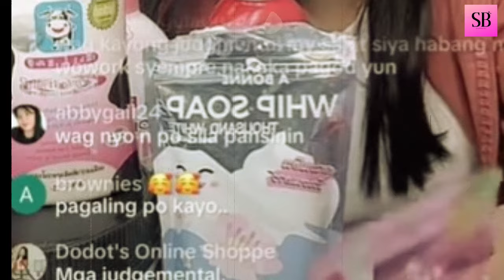NAKAKAAWA 'Badjao Girl' Rita Gaviola PINAHIYA at PINAGTAWANAN habang NAGLA-LIVE SELLING, Panoorin!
Nakakaawa 'Badjao Girl' Rita Gaviola Pinahiya at Pinagtawanan habang nagla-live selling, panoorin kung bakit...